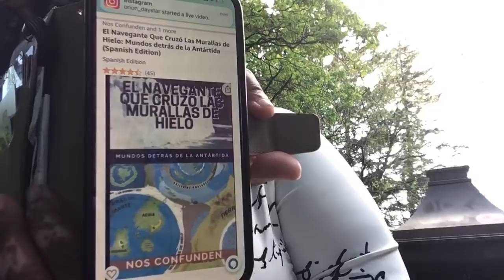Living under a Domed Firmament/ Existing inside A Mirrored refraction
ViP with FleurBrun

dell_ghaddess_love